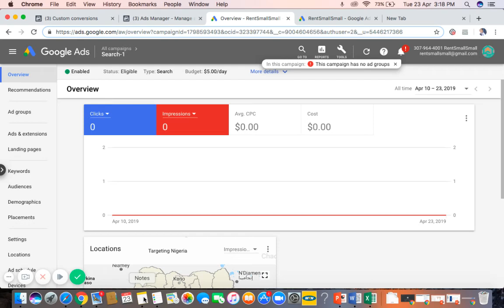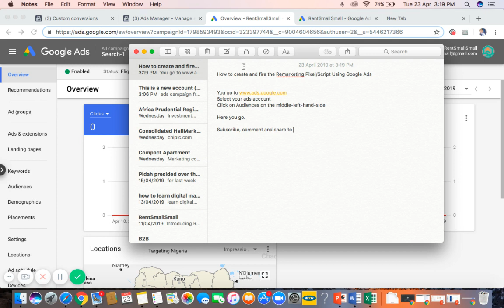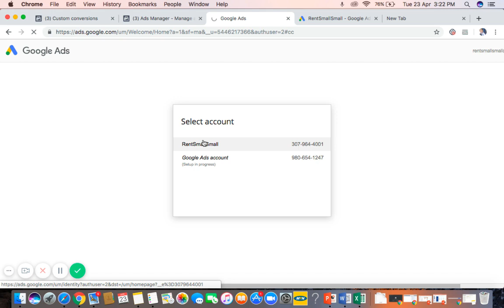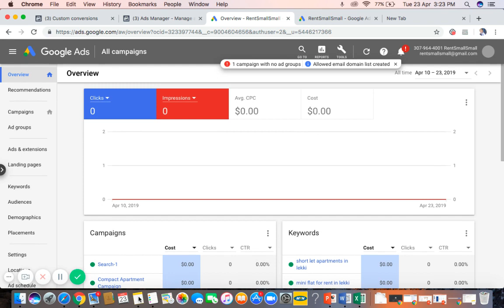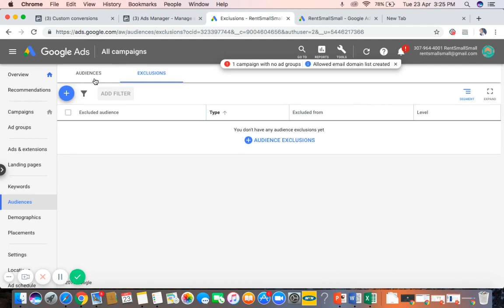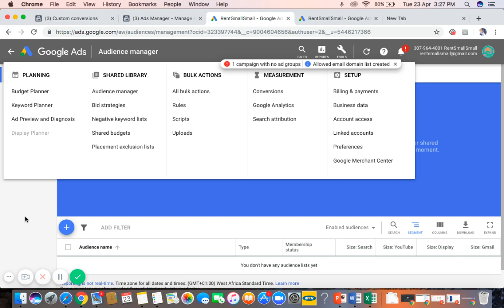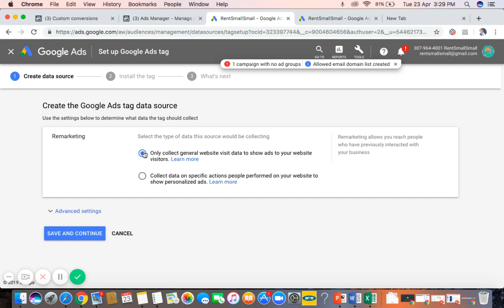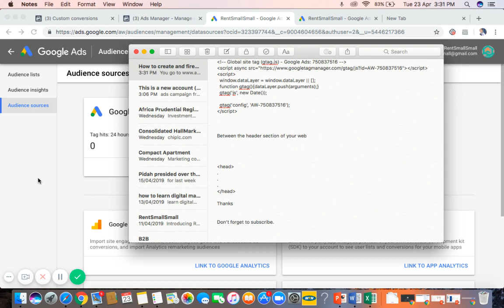How to create and Fire your Remarketing Tag or Pixel -Google Ads Tutorial 2019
Remarketing Tag is also know as the Tracking code.

Setting up remarketing for the first time:

1. Sign in to AdWords.
2. Click the Campaign tab.
3. In the menu on the left, click Shared library
4. Click Audiences.
5. Click Set up remarketing. If you use a developer to manage your website
6. Click Continue
7. Click Return to Audiences
8. Click Tag details